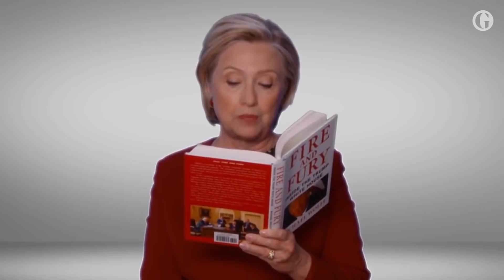Hillary Clinton mocks Trump in Fire and Fury Grammys skit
Cardi B and DJ Khaled were just some of the celebrities who took turns reading passages from Michael Wolff's tell-all book about the Trump administration as part of a mock audition for best spoken-word performance.
But the star of the 2018 Grammys skit was former Democratic presidential nominee Hillary Clinton. Grammys host James Corden assured Clinton that her 'audition' was guaranteed to win the award for best spoken word album next year